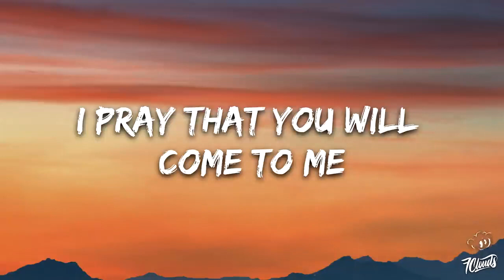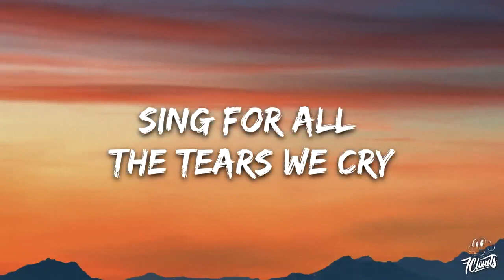Alan Walker & Sophie Simmons - Lovesick (Lyrics)